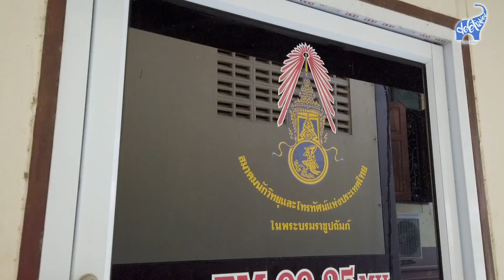วัดหนองบัวทอง ต.บัวทอง อ.เมืองบุรีรัมย์ จ.บุรีรัมย์